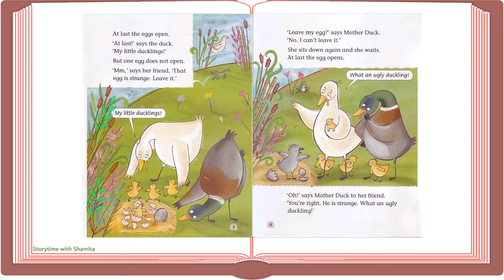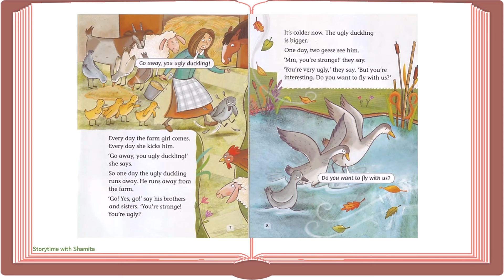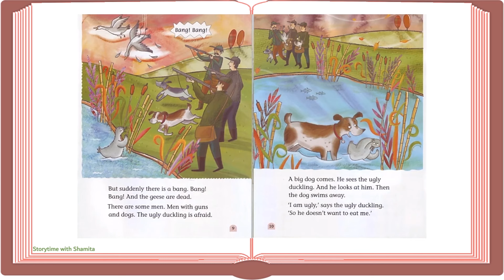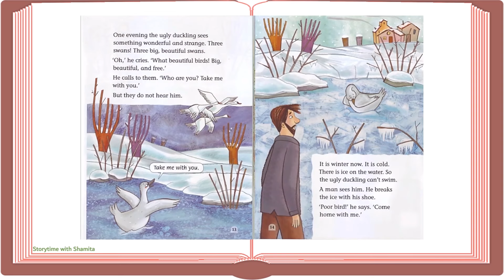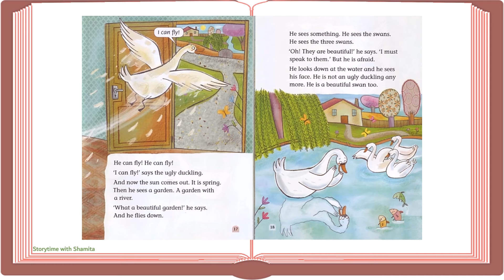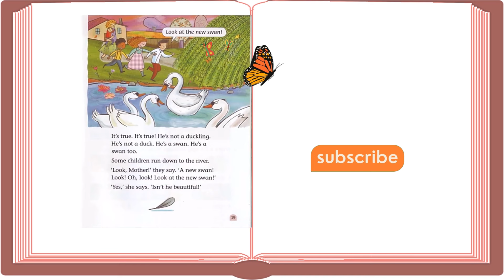The Ugly Duckling (Classic Tales Level 2). Read Aloud Kids Books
Children love stories. Bring the magic of good storytelling into your classroom with Classic Tales, and they'll love their English lessons too. Follow the adventures of the famous duckling. Why is he big, strange, and ugly?

Book Series:  Classic Tales Level 2